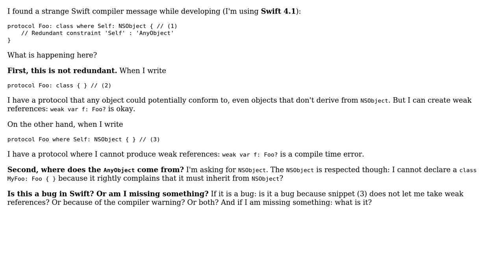Error "Redundant constraint 'Self' : 'AnyObject'" - where is the `AnyObject`? (2 Solutions!!)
Error "Redundant constraint 'Self' : 'AnyObject'" - where is the `AnyObject`?

With thanks & praise to God, and with thanks to the many people who have made this project possible! | Content (except music & images) licensed under CC BY-SA | Music | Images & others | With thanks to user Scriptable user Rob Napier user Michael and the Stack Exchange Network Trademarks are property of their respective owners. You are responsible for your own actions.